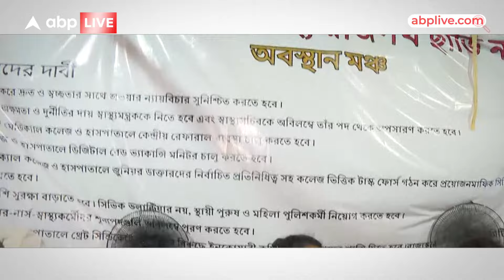Kolkata Protest: महिला डॉक्टर से रेप-मर्डर केस को लेकर अब आमरण अनशन करेंगे जूनियर डॉक्टर |ABP LIVE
कोलकाता के RG कर अस्पताल में महिला डॉक्टर से रेप-मर्डर के खिलाफ आंदोलन कर रहे जूनियर डॉक्टर अब आमरण अनशन पर बैठ गए हैं...जूनियर डॉक्टरों का कहना है कि पश्चिम बंगाल की ममता बनर्जी सरकार ने उनकी मांगें पूरी नहीं की...